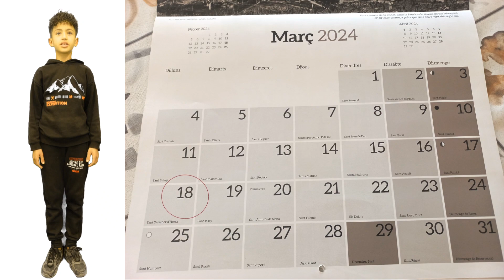Veniu a veure la Cantània "El Naufragi"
No us podeu perdre aquests súper espectacle. Ja teniu les entrades a la venda a la secretaria de l'escola.